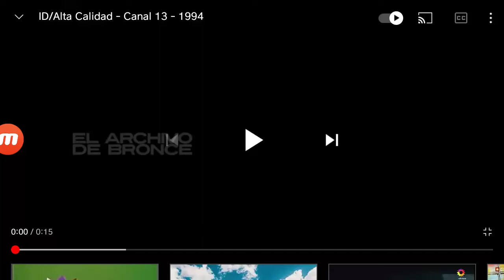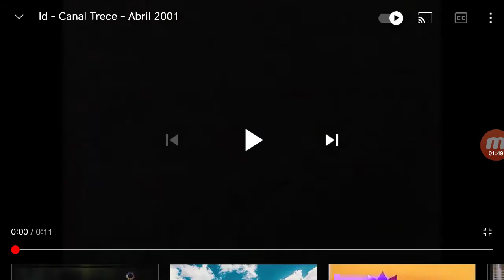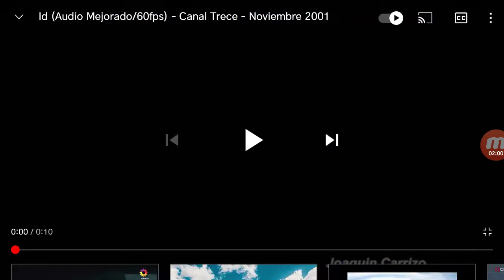Canal 13 Buenos Aires - Compilado de Identificadores (1994/2008)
El sol del 13 debuto al aire el 4 de Abril del 1994